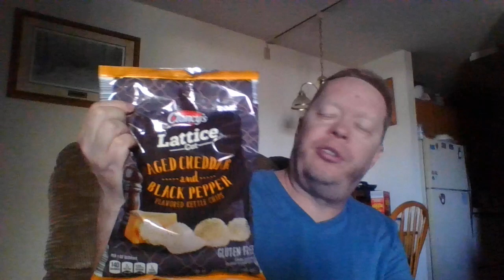Hot Out at Fuchs in the House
Hot outside
Aldi Lattice potato chips on clearance
Movie Talk